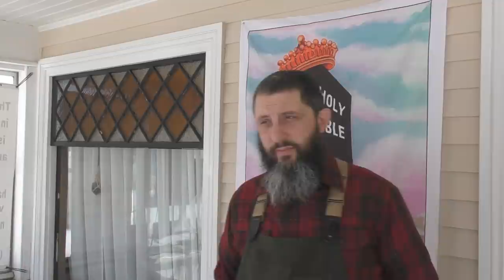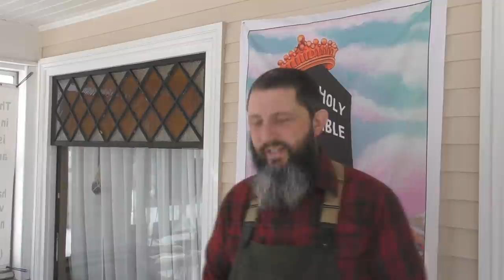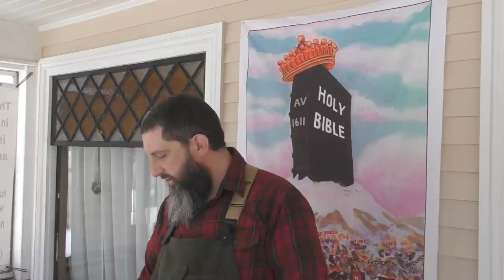The World Isn't Going Crazy, It Is Simply Returning To Normal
Most of the events of the last 100 years were distractions designed to cover up the reality of this world. Now that the Roman Catholic church has come back into their former position of power, the distractions are going to start disappearing.